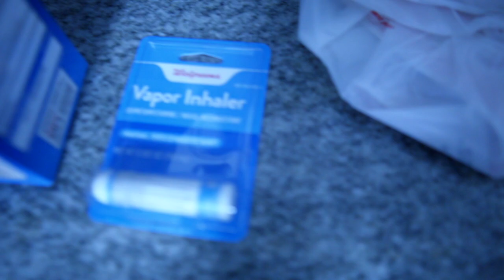Vlog # 19 First Time Using Squeeze Bottle Kit Was a Breeze?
First Time Using Squeeze Bottle Kit was a struggle. Once I got the

hang of it I felt that it working and can be beneficial in clearing

your nasal passages. I was told a lot of germs live in the mucus and that this a good way to get everything